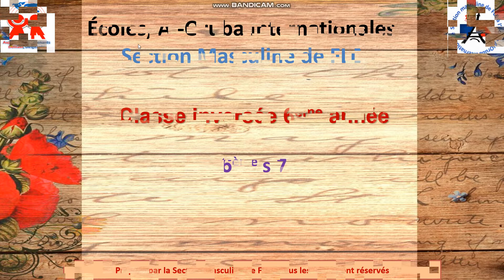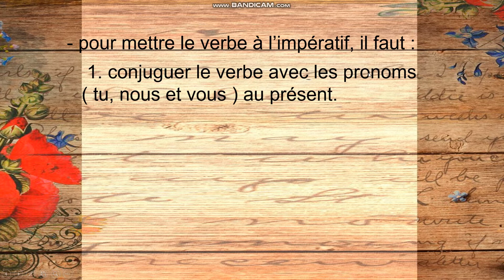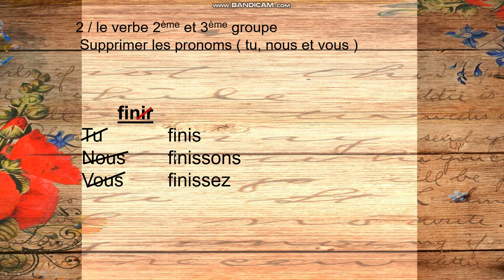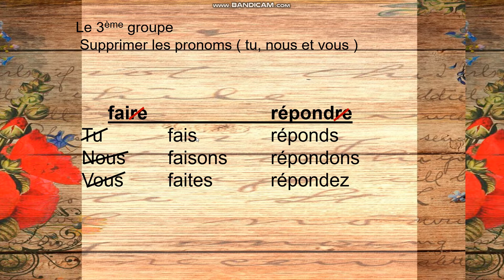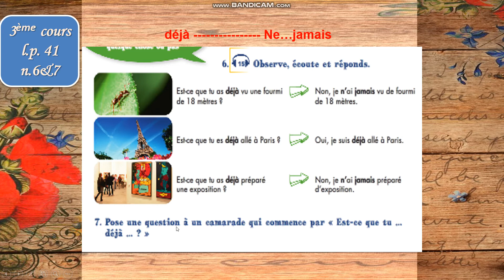Grade 6 week 7 – 2023